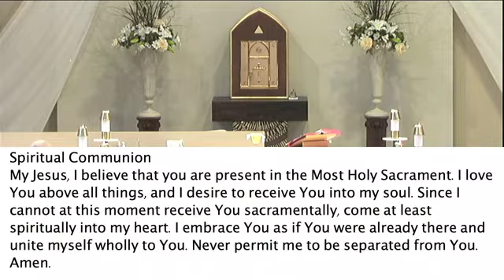Daily Mass Sat 4/30/22